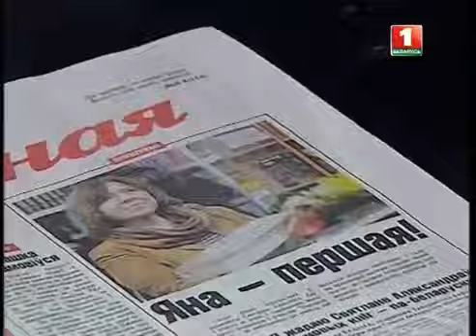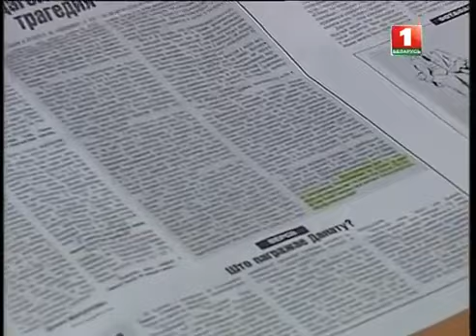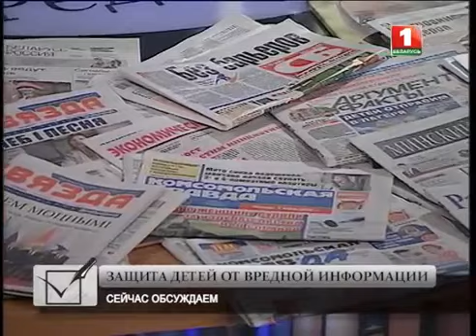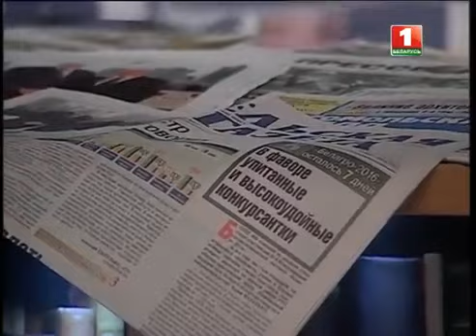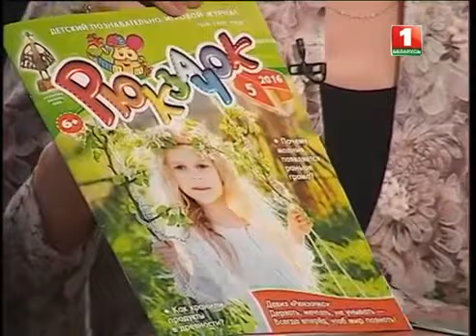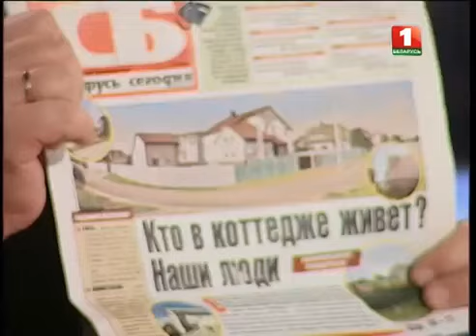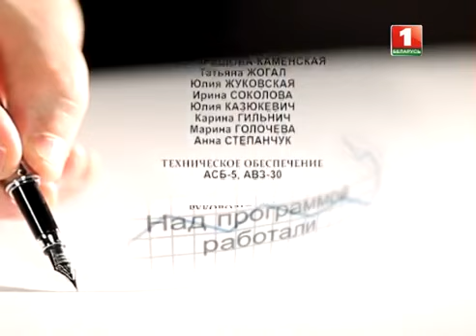Клуб редакторов. 05.06.2016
С каким месседжем идут на Всебелорусское собрание делегаты? Почему прямое народовластие вызывает резкую критику у оппонентов власти, и какой символизм несет в себе дата народного вече - 22 июня? Смотрите "Клуб редакторов".